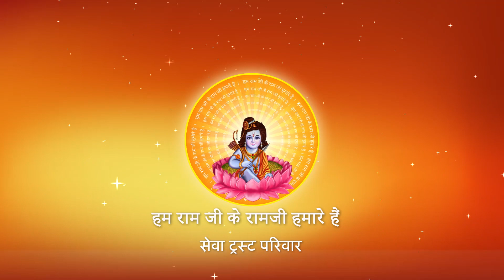Shri Ramkatha I Pujya Prembhushanji Maharaj I Betul I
Katha Summary:
संसार के सारे संबंध समाप्त हो जाएँ किन्तु अपनी पत्नी से संबंध कभी क्यों नहीं तोडना चाहिए ?  Betul
Pujyashri’s Ram Katha in Betul

II*II*II*II*II*II*II*II*II*II*II*II*II*II*II*II*II*II*II*II*II*II*II*II*II*II*II*II*II*II*II*II*II*II*II*II*II*II*II*II*II*II*II*II*II*II